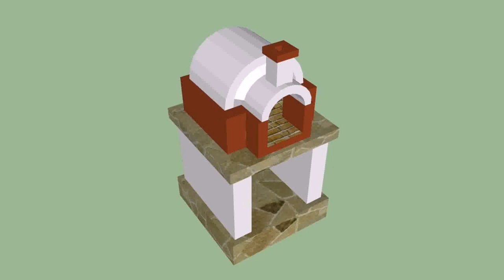Outdoor Wood Fired Grill Plans